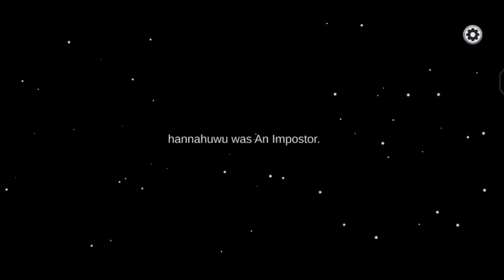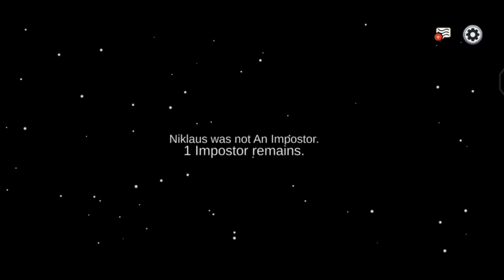Among us game 🎯 mobile gameplay in tamil/fun gameplay